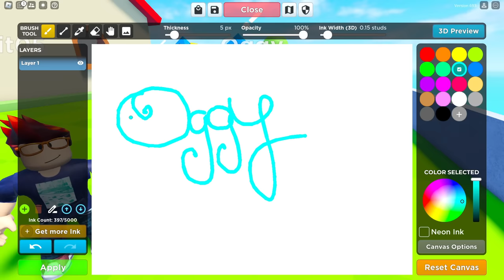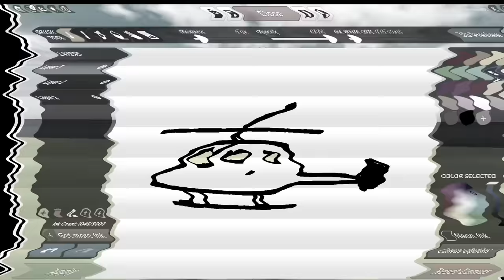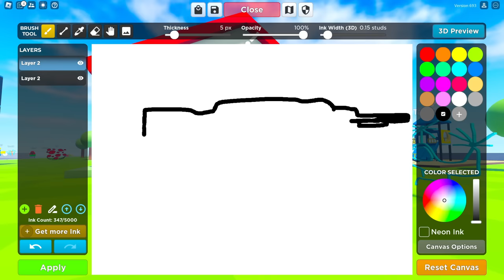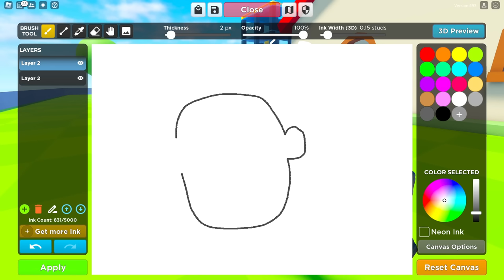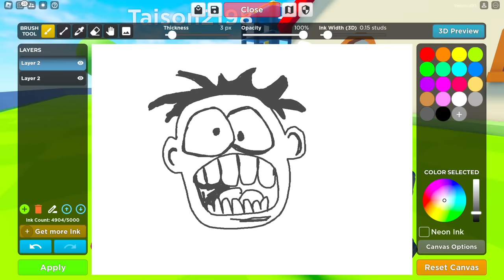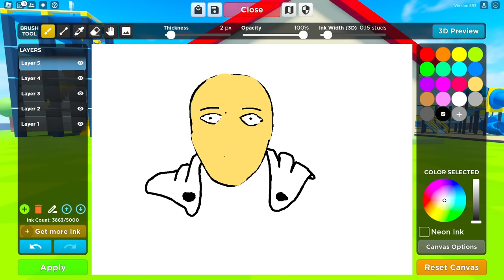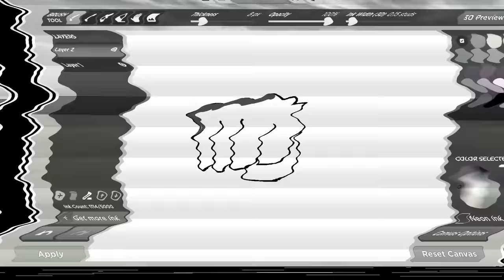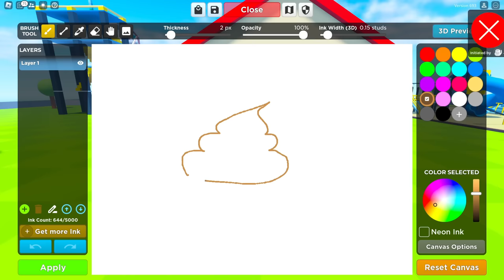I Draw All Choo Choo Charles DOODLE ..ft Oggy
➤PC Specs Below:

Processor: i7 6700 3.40 GHz
Cooler: Cooler Master Sedition 120 V
Ram:16GB
HDD: 2 TB
PSU: 550W Corsair
Internet Speed: 10 Mbps Up & Down
Headset: Logitech G430
Keyboard: RedG Blaze 3 Gaming Keyboard
Mouse: Logitech G502 Spectrum